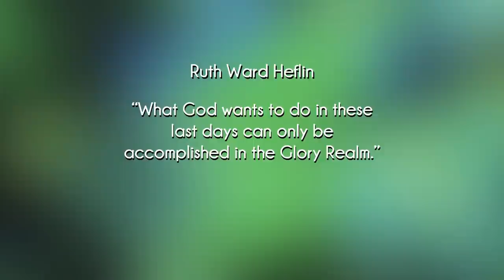People Get Healed When They Watch This!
Expect to receive your healing when you watch this video!

⚡️About Larry Sparks⚡️

Larry Sparks is a prophetic leader, speaker, and lecturer on revival. He presently serves as publisher for Destiny Image (destinyimage.com), a Spirit-filled publishing house pioneered by Don Nori Sr. in 1983 with a mandate to publish the prophets. Larry is fueled by a vision to help the church community create space for the Holy Spirit to move in freedom, prophetic power and revival fire, providing every believer with an opportunity to have a life-changing encounter in the Presence of God. In addition, Larry is a regular contributor to Charisma Magazine, he conducts seminars on revival, hosts regional Renewing South Florida gatherings, and has been featured on Sid Roth’s It’s Supernatural, TBN, CBN, the Jim Bakker Show, and Cornerstone TV. He is author of Pentecostal Fire, Breakthrough Faith, The Fire That Never Sleeps with Michael Brown and John Kilpatrick, compiler of Ask for the Rain, and co-author of Arise with Patricia King. He earned a Master of Divinity from Regent University and enjoys life in Texas with his beautiful wife and beloved daughter.

The Vision of Larry Sparks Ministries is summed up in three words: Encounter, Activate and Transform.

The Mission of Larry Sparks Ministries is to help followers of Jesus:
✅ Encounter the Presence of the Holy Spirit through prophetic ministry, events, and media.
✅ Activate the Power of God in your life through audio teaching, articles, and training resources.
✅ Transform your life and your world as a Spirit-empowered individual who impacts your sphere of influence with prophetic Kingdom strategies.